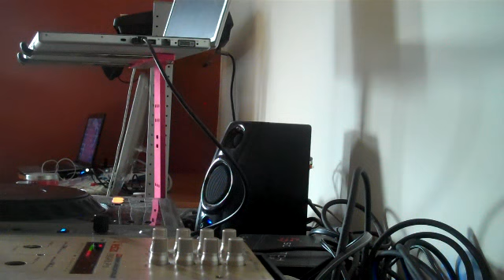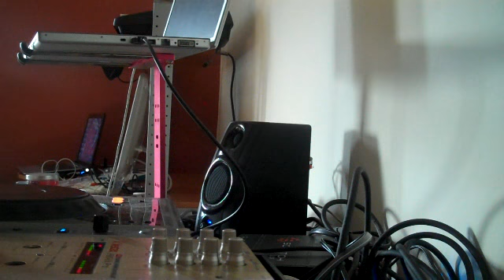Dj Brik Mason FemBot Mix